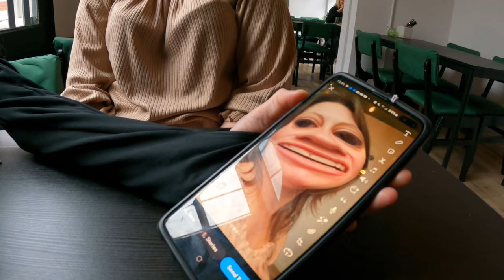Ferens art gallery Hull